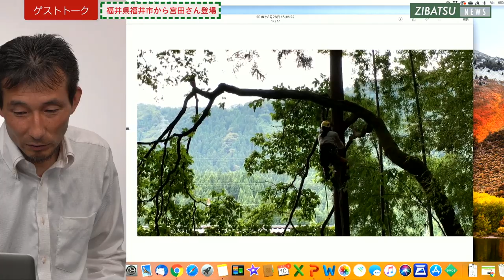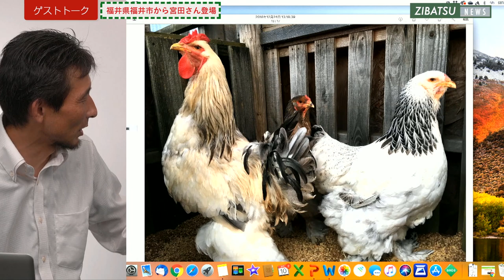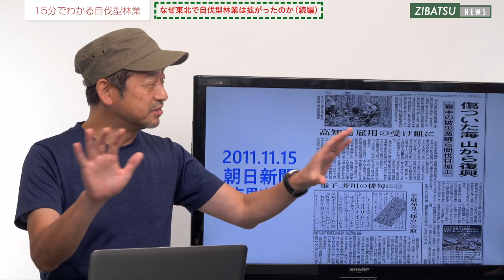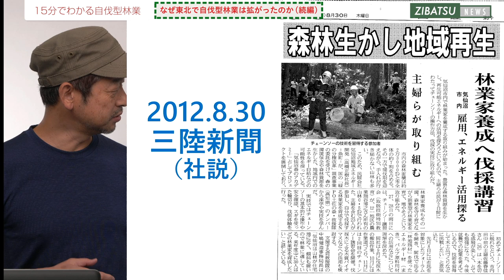【第10回】ゲストトーク・宮田香司氏（福井県福井市）＋なぜ東北で自伐型林業は広がったのか（中編）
日本唯一の林業専門番組「ZIBATSUニュース」第10回です！
ゲストトークは全国各地の自伐型林業者をスタジオに呼んでのトークです。
福井県福井市から宮田香司（みやた・こうじ）さんです。

そして、前回第９回に続き、自伐型林業が全国的に広がるきっかけとなった東北の活動をお届けします。中編は、大槌町から派生した東北各地の大展開、気仙沼の自伐×バイオマスエネルギーなどをお届けしたいと思います。

また、いつものとおり9月26日（木）20時からの放送中はチャットで質問などに答えたいと思います。
放送終了後はタイムコードをクリックすると、その場面にジャンプできるようになりますので録画放送もお楽しみ下さい！

‹コーナー１›
支援もなくたった一人で始めた自伐型林業
宮田香司「自伐型林業を始めたきっかけ」
宮田さんの理想像と「自分に点数をつけるとしたら何点？」

‹コーナー２›
東北に広がる自伐型林業
小規模バイオマスエネルギーの展開

出演：
　中嶋健造（自伐型林業推進協会・代表理事）
　上垣喜寛（ZIBATSUニュース・レポーター／自伐協事務局長）
ゲスト：
　宮田香司（ふくい美山きときとき隊代表/福井県福井市）

撮影：
香月正夫（セミコ）